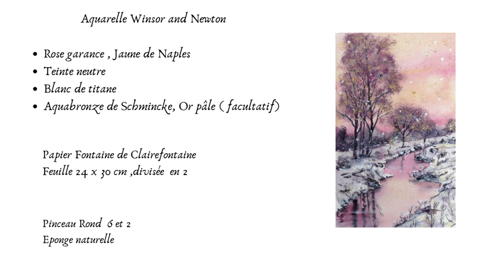Aquarelle : Carte de Noël n°14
Tutoriel  d'aquarelle :  Faites vos cartes de fin d'année : 15 cartes  à peindre pour débutant  à  avancé :)

Pour apprendre et / ou progresser : tutoriels complets, en temps réel, expliqués étape par étape disponibles

Musique par Track Tribe